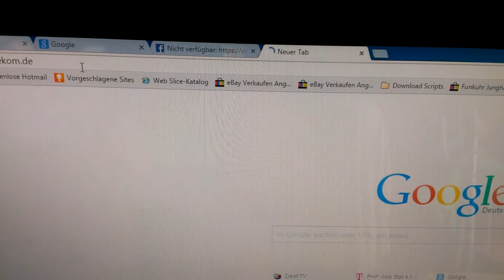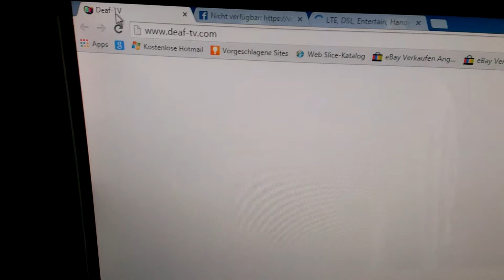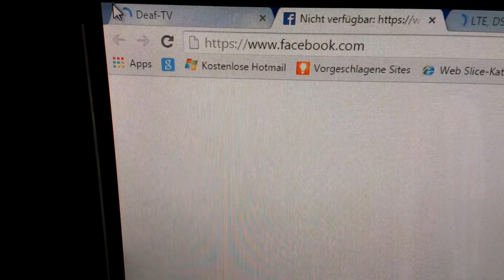Telekom DSL 2000 mit Drosselung, MagentaZuhause M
Internet ist stark schwach
voll Drosselung!!

DSL 2000 Drosselung!!